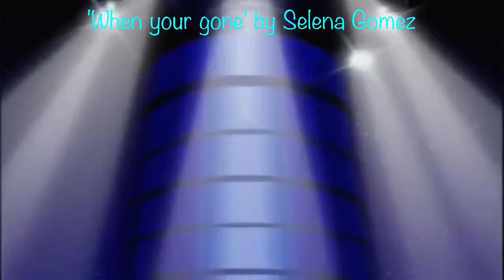Sonic X ~ Sonic and Chris ~ When your gone ~ Sorry i wrote Selena Gomez, it's by Avril Lavigne :/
Video editor:
Screen Flow

Clips from:
Sonic X

Song: 'When your gone' by Avril Lavigne